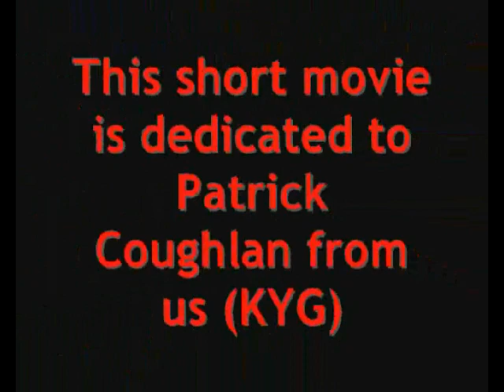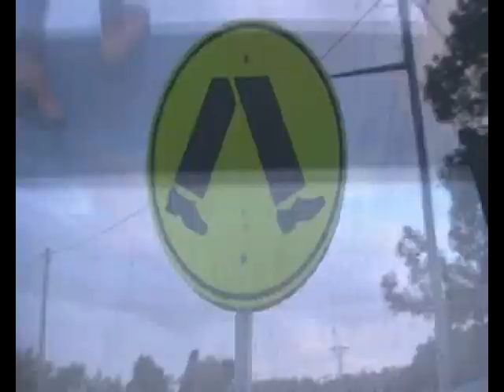Hand on Hand with Grand Pa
This movie is about LOVE
Grand father took a walk his grand daughter to see the birds